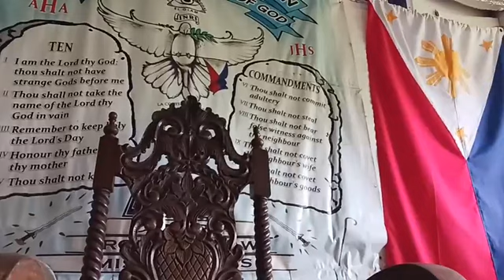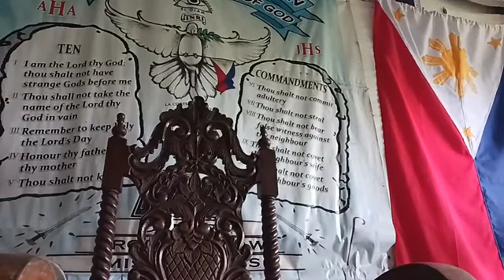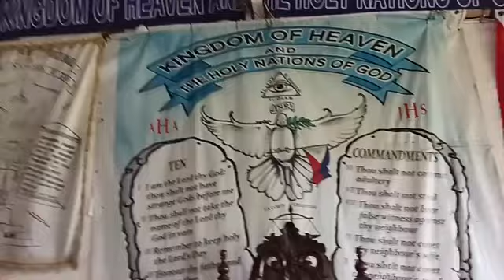KAYONG MGA HUKOM SA LUPA AT MGA PINUNO NG MGA BAYAN KAYO'Y MAGLAPAT NG MABUTING KAHATULAN SA BAYAN!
HINAHAMON NG TUNAY NA SUGO NG DIOS SA ATING KAPANAHUNAN NGAYON ANG LAHAT NG RELIHIYON KUNG SINO MAKAKAAKYAT SA LANGIT UPANG IBABA ANG ESPIRITU NG DAKILANG AMA!!!

MALAKIAS 3:1-2 ITO AY MAHIWAGA PERO MAGAGANAP!

DAHIL KAILANGAN NG MAGANAP ANG NASA DEUTORONOMIO 4:7 AT DEUTORONOMIO 4:10

LAHAT NG RELIHIYON AY HINAHAMON NG PASTOR UPANG MAALAMAN NA KUNG SINONG PANANAMPALATAYA ANG MAKAGGAWA NITO?

TAPUSIN NA ANG MGA DIGMAAN SA RELIHIYON SINO SA INYO ANG MAKAGGAWA NITO?

PLEASE SHARE ALL OVER THE WORLD 🌎 🙏 ❤️

ANUMAN ANG IYONG LAHI ANUMAN ANG IYONG PANINIWALA ANUMAN ANG IYONG PANANAMPALATAYA
MAGKAISA NA PO TAYONG LAHAT! ISANG PUSO ISANG DIWA! IANG AKALA! ATBISA LAMANG PAG IISIP!

PLEASE SHARE PEACE TO EVERYONE!